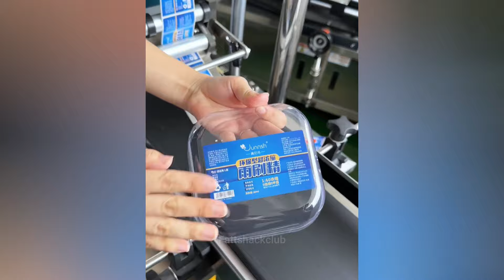Try Not To Say WOW Challenge! Satisfying Video that gives you Goosebumps 222